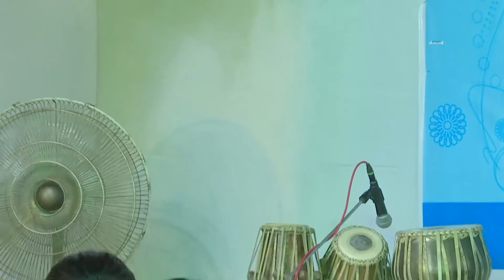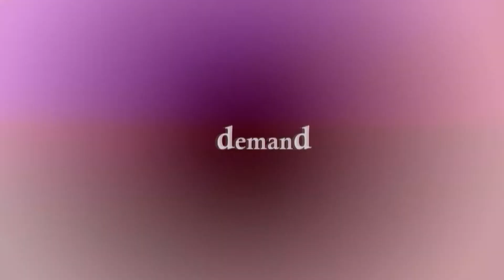সিটি কলেজ নবীন বরণ অনুষ্ঠান ২০১৯ | City college | Public Demand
সিটি কলেজ নবীন বরণ অনুষ্ঠান ২০১৯